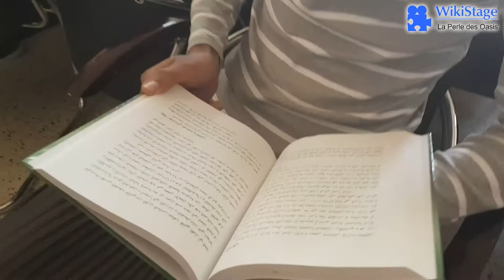Guess who's coming soon? lead your life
Guess who's coming soon?
Yes We are coming soon 💪